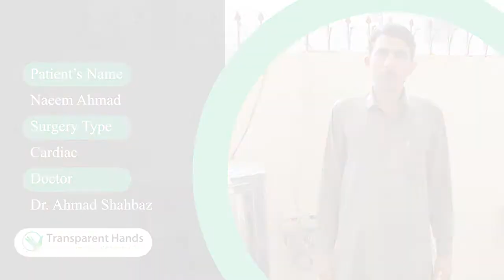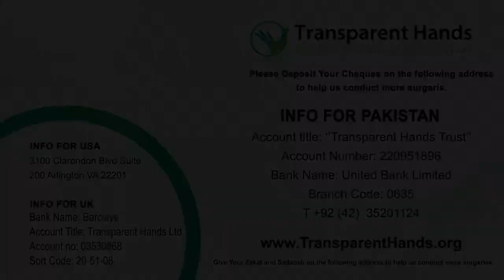Naeem Ahmad's Success Story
Naeem Ahmed, aged 35 years, felt sharp stabbing pain in his chest from time to time. He also suffered from shortness of breath on walking a little. These symptoms prevailed for over four years. On medical consultation, he was diagnosed with Mitral stenosis. In this condition, the mitral valve opening narrows down that restricts blood flow in one chamber of the heart. The treating cardiologist recommended a mitral valve replacement. For this reason, Naeem was admitted to National Hospital & Medical Center and the procedure was performed by Dr. Ahmed Shahbaz on 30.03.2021. He stayed in the hospital for four days and was discharged in a stable condition. Naeem’s health has improved significantly and his chest pain has finally ended.